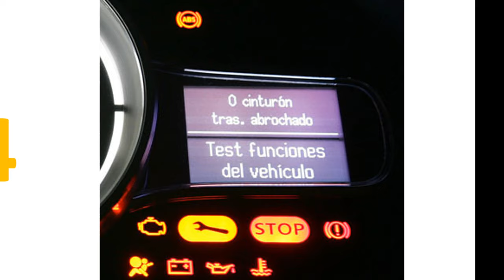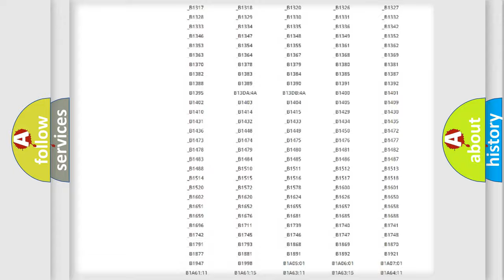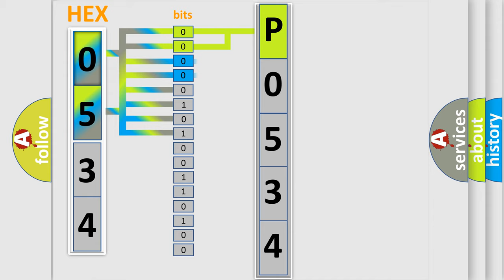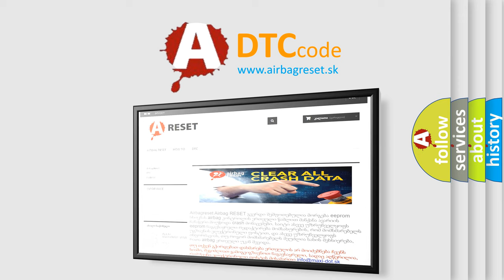DTC Ford P0534 Short Explanation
Contents:
0:21 Basic DTC analysis according to OBD2 protocol standard.
1:48 Insight into programming
2:58 A diagnostically understandable description of the Diagnostic Trouble Code
3:05 Basic error definition

Make:
Ford
Code:
P0534
Definition:
Lost Communication With BCM
Description:
Receiving error of HVAC control module from BCM for specified time continuously.
Cause:
CANModule